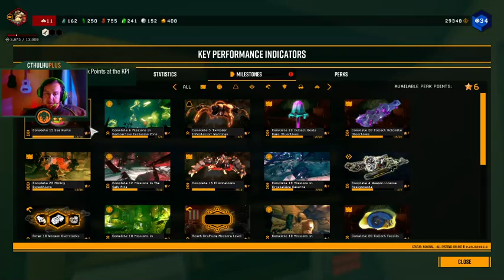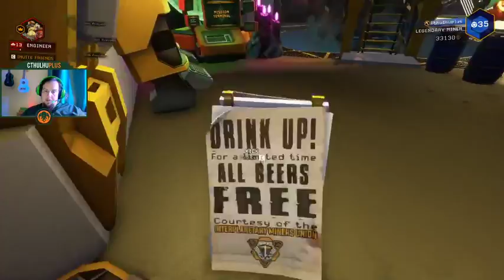Deep Rock Galactic - Gunner Promotion Assignments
Deep Rock Galactic game play featuring the Gunner class.